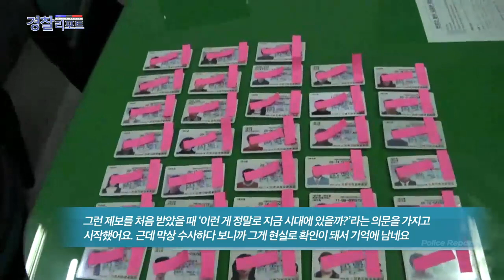1000명이 넘는 범인 검거! 전문수사관 이대우경감_경찰리포트(2018.12.21)